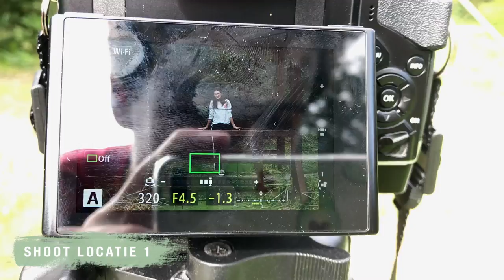☾ Regards Lauryn: Shooten met Mathijs — Dagvlog #3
Afgelopen vrijdag was het na dagen eindelijk weer 'mooi' weer. De zon scheen en Mathijs en ik pakten onze kans om weer eens wat foto's te maken. Hij heeft me meegenomen naar zijn favoriete shoot locatie: een verlaten koeienschuur wat veel mooie foto's heeft opgeleverd.